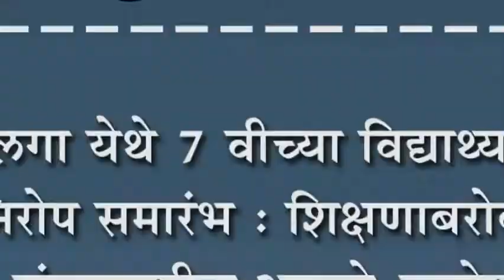सदलगा येथे ७ वीच्या विद्याथ्र्यांचा निरोप समारंभ : शिक्षणाबरोबर संस्कारशील असावे-उपदेश